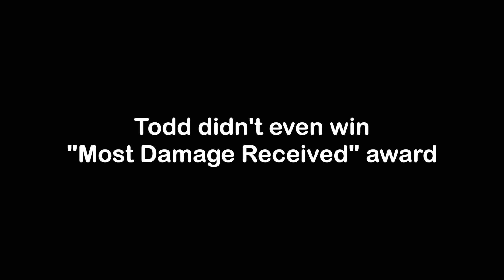New Year's Pummel Party Highlights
A bunch of clips during our New Years session of Pummel Party as we go into 2023